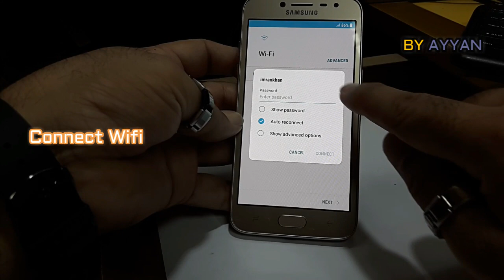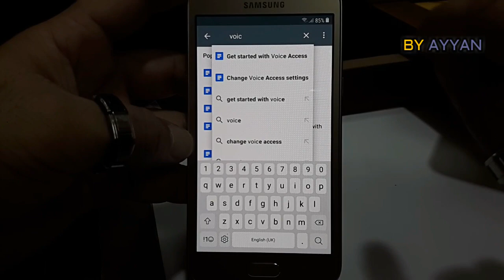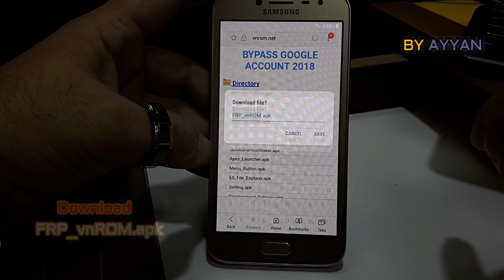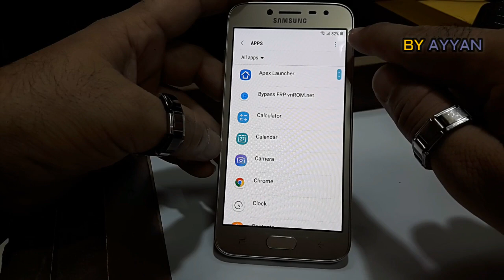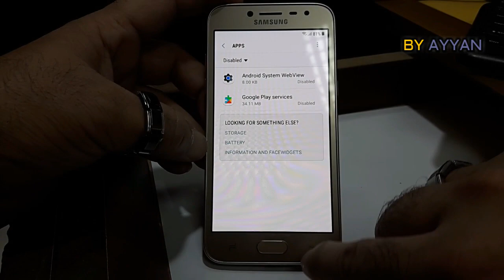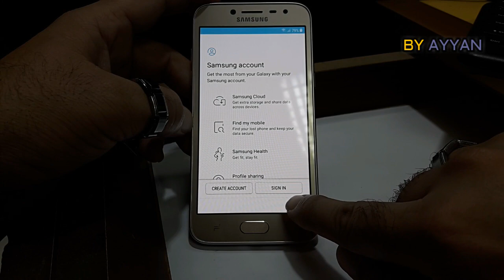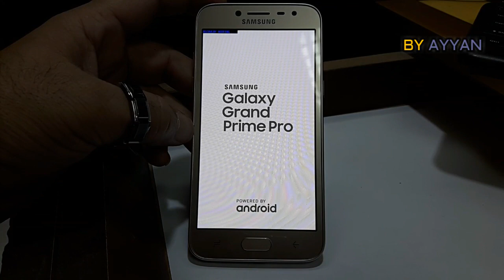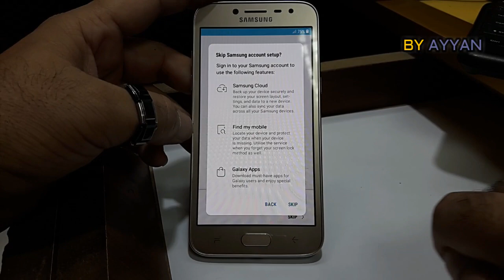SAMSUNG J2 Pro Frp Unlock without PC /100% Done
Mobile Solution by ayyan
in this video tutorial i will  show you how to  remove FRP lock without pc  Samsung Galaxy Grand Prime Pro 2018 Bypass Google Account (SM-J250F) J2 Pro
The Galaxy Grand Prime Pro is Also Known as J2 Pro.The Model is (SM-J250F/DS)